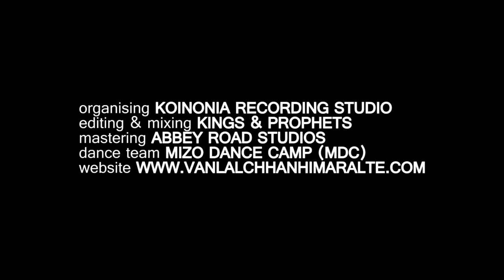Vanlalchhanhima Ralte - Need is Need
Music video by Vanlalchhanhima Ralte performing Need is Need. Vanlalchhanhima Ralte